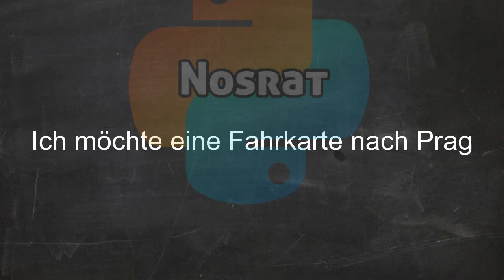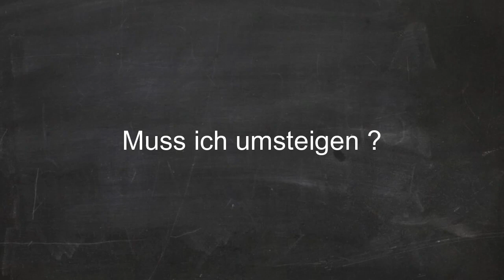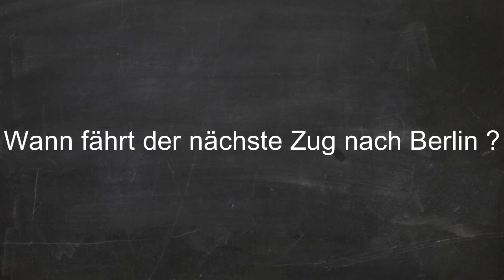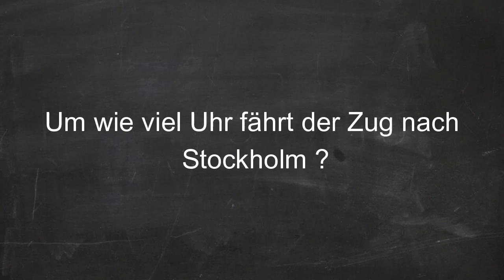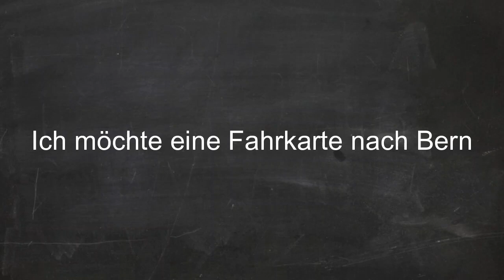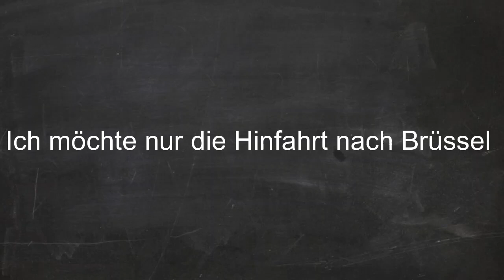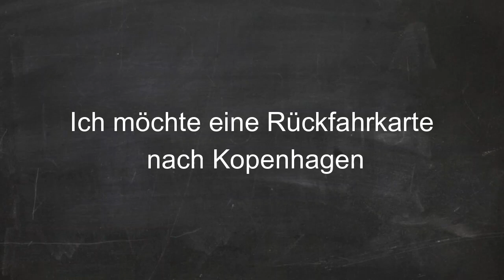آلمانی در 100 روز درس 33 (در ایستگاه قطار)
در آموزش زبان آلمانی در 100 روز تایم ویدیو کوتاه تر است و در عین حال این آموزش مختصر و مفید است ولی برای یادگیری بهتر
باید آموزش کامل تر زبان آلمانی در 90 روز را نیز تماشا کنید و این دو آموزش مکمل یکدیگر هستند
برای مشاهده آموزش زبان آلمانی در 90 روز روی لینک بالا کلیک کنید